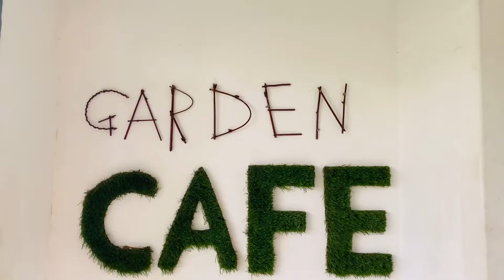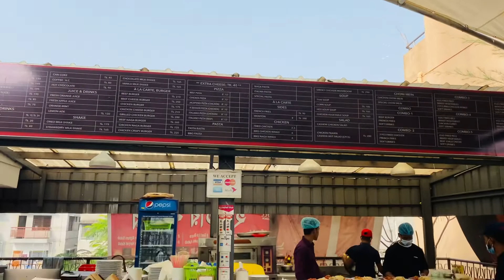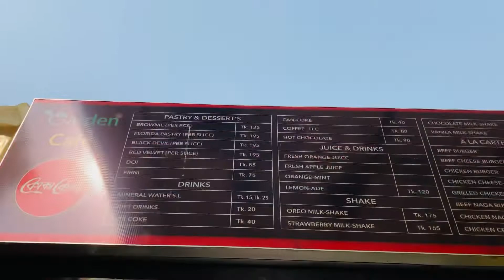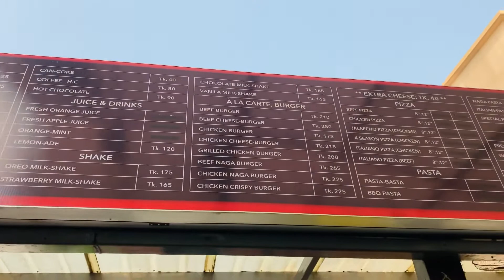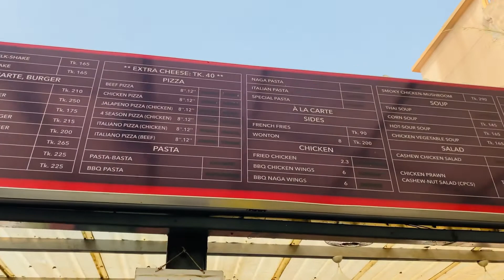Garden Cafe | Most Beautiful Rooftop Restaurant in Khilgoan | Food & Price| Food Vlog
🔸Address :

920 Shahid Baki Road ,Top Floor Of Chittagong Bull’s Building khilgoan Taltola ,1219 Dhaka , Dhaka Division , Bangladesh.

🔸Food Price :

🔴Combo: 3  ( TK 305 )
👉🏻Egg Fried Rice
👉🏻Mixed Vagetables
👉🏻2 Pcs Bbq Chicken Wings
👉🏻Soft Drinks